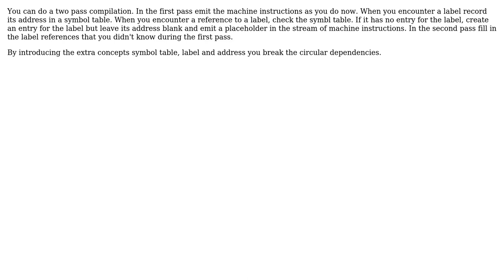Software Engineering: Circular dependency problem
With thanks & praise to God, and with thanks to the many people who have made this project possible! | Content (except music & images) licensed under CC BY-SA | Music | Images & others | With thanks to user SuperJMN user Kasper van den Berg and the Stack Exchange Network Trademarks are property of their respective owners. You are responsible for your own actions.